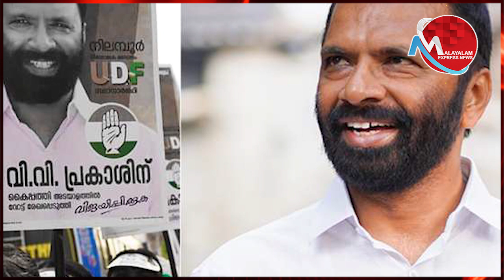തെരഞ്ഞെടുപ്പ് ഫലമറിയാൻ കാത്തു നിൽക്കാതെ വിവി പ്രകാശ് യാത്രയായി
വിവി പ്രകാശ് കഠിനാധ്വാനിയും സത്യസന്ധനുമായ കോൺഗ്രസുകാരൻ